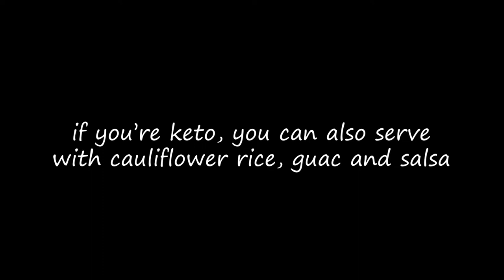Carnivore Diet Recipes | Burrito Bowl (60-Second Recipe Video!)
Carnivore diet recipe for a burrito bowl! This is one of my FAVOURITE recipes. It is so easy to make and tastes delicious. It is a great way to spice up ground beef. This recipe is keto diet and carnivore diet-friendly. If you are keto, you can serve with cauliflower rice, guac and salt. 𝘾𝙇𝙄𝘾𝙆 𝙁𝙊𝙍 𝙄𝙉𝙂𝙍𝙀𝘿𝙄𝙀𝙉𝙏𝙎 ↓

☆ 𝙄𝙉𝙂𝙍𝙀𝘿𝙄𝙀𝙉𝙏𝙎 ☆
- 1 tbsp butter
- 2 rashers bacon
- 250g ground beef
- optional: pepper and cumin

☆ 𝙆𝘼𝙄𝙏 𝙍𝙀𝘾𝙊𝙈𝙈𝙀𝙉𝘿𝙎 ☆
Beef liver capsules

If you enjoy my content and would like to support me, shopping through these links is a great way to do so! I do not align myself with any brand that I do not 100% love and trust.